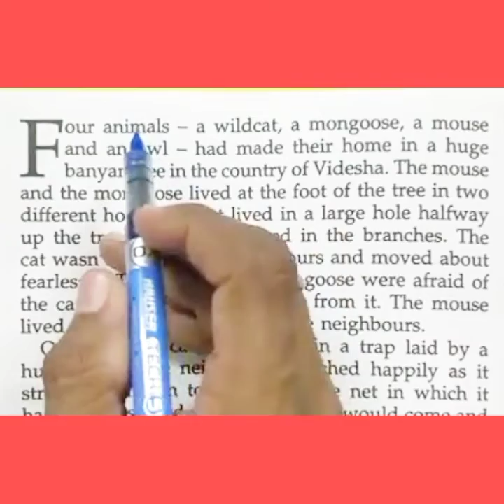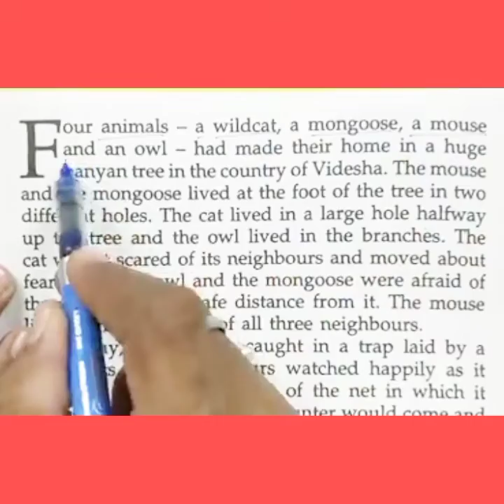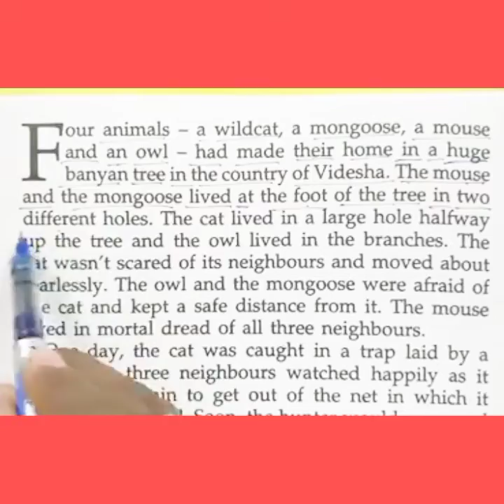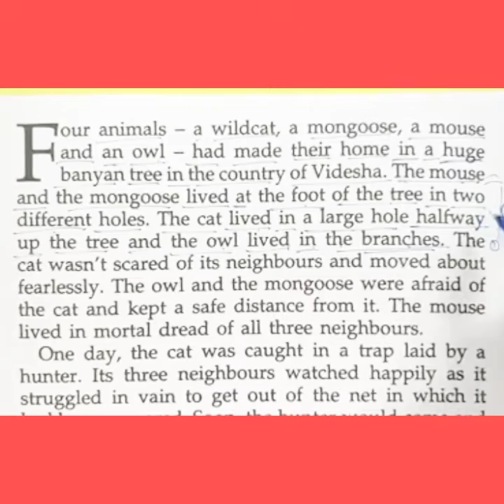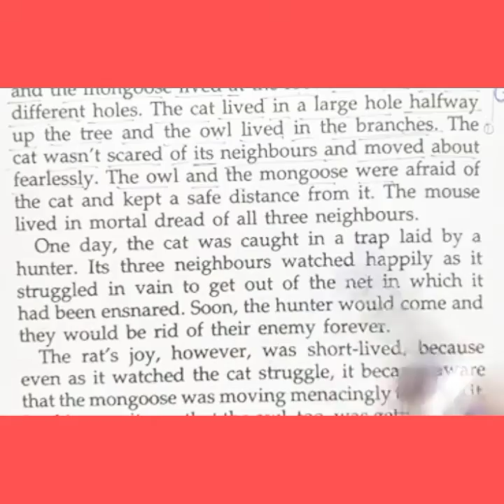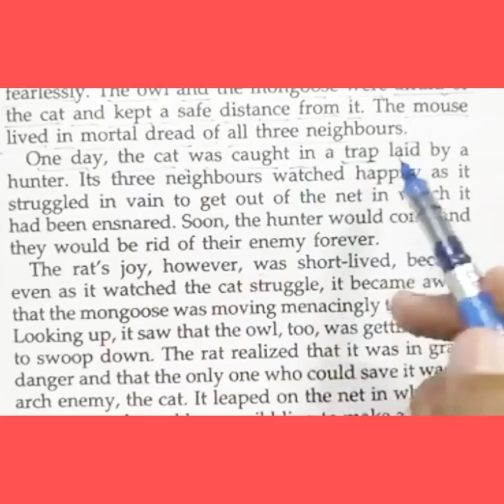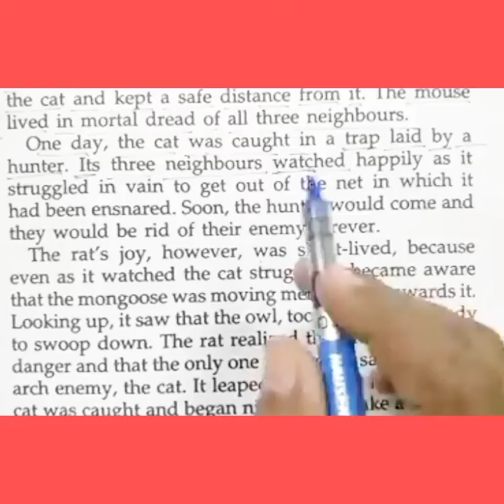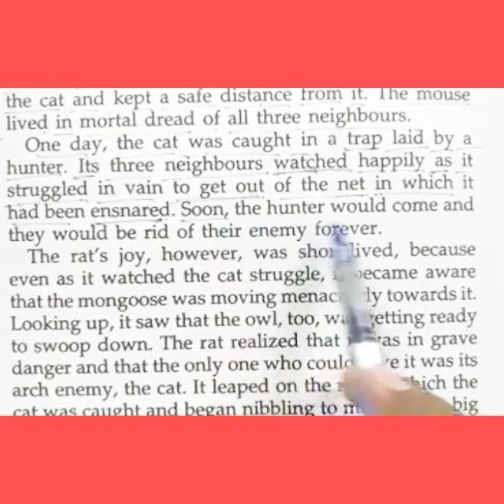English Padhna sikhen / इंग्लिश पढना कैसे सीखें